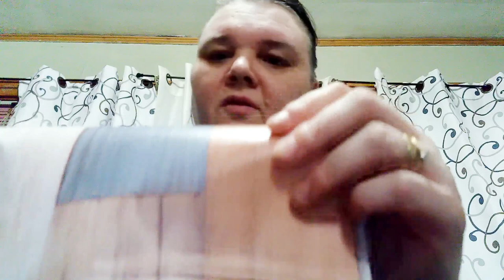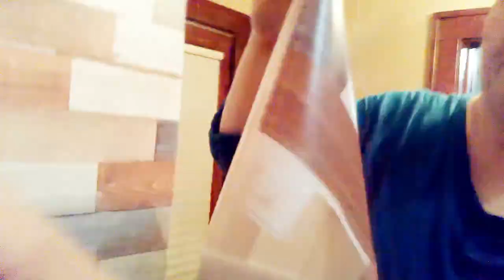DIY Renter-Friendly Accent Wall | How-To Peel And Stick Wallpaper | Contact Paper | Renter Hack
Hey there today we have a fun renter hack to make your walls look like a piece of art. this accent wall came out so beautifully. and it was really easy to do. After you get the hang of it, it takes maybe 30 minutes depending on the amount of contact paper or wallpaper you need to cover. It is so easy just peel and stick.

Here is the link to the wall paper I used. they have a huge variety of the peel and stick wallpaper and contact paper.

Of course you can do Dollartree as well.

Much love!
~Renee G